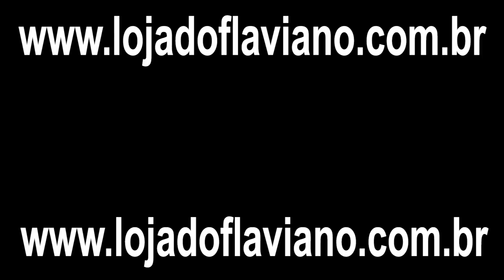FLAVIANO RESPONDE #236 O que é o erro 18 na Yamaha R6?